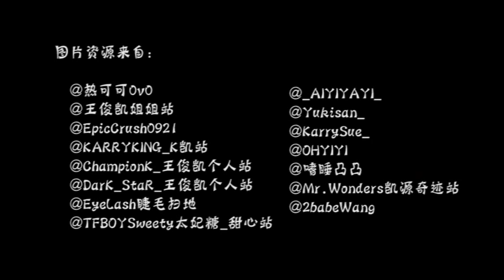【TFBOYS王俊凱 Karry Wang】王俊凱机场秀合輯2014.4-2014.7【阿毛aMMao】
王俊凱机场秀合輯，包含2014.4到2014.7月的機場照，不同風格的小凱大家快來看看！